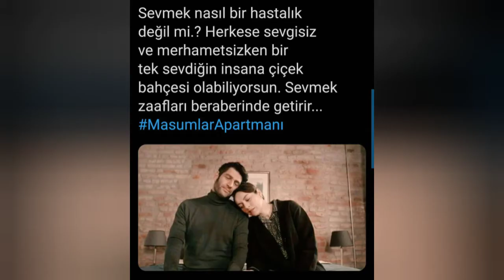فيروس كورونا يضرب مسلسل شقة الأبرياءوانفصال شخصية هامه من المسلسل ومتابعي مسلسل يعترضون علي انسحابه